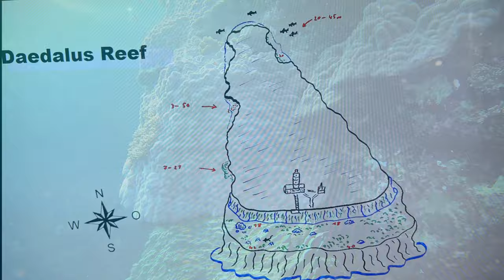34 - Daedalus reef - 9éme plongée - épisode 6 - Égypte